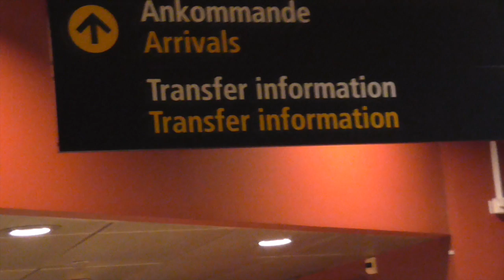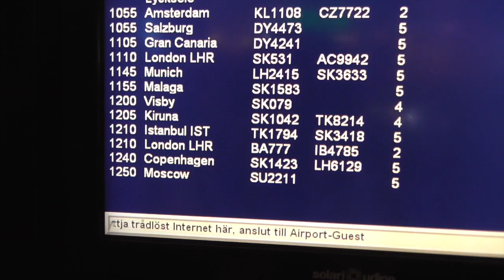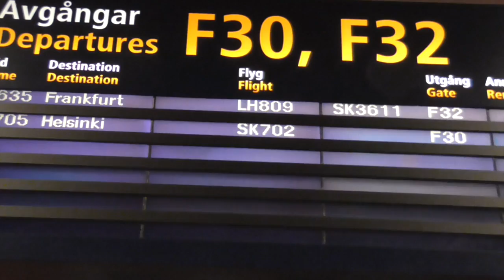Stockholm Arlanda Airport Domestic and International Terminals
I've combined our arrival in and onward flight in Domestic Terminal at Stockholm Arlanda Airport and departure back to the U.S. in the International Terminal. Both gorgeous (what else would you expect from Sweden) and easy to navigate.

Except for, duh, us, not thinking to pick up luggage at arrival to transfer onward, it was a breeze.